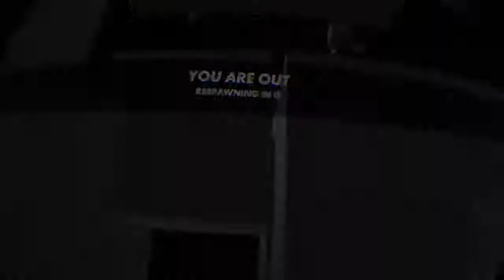Rec Room VR:Armadillo PvP Stream 9